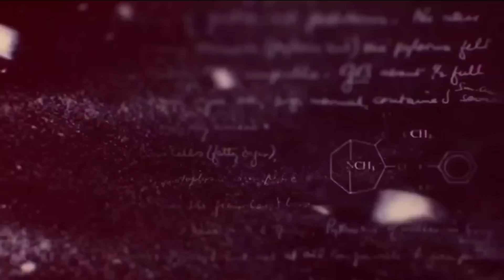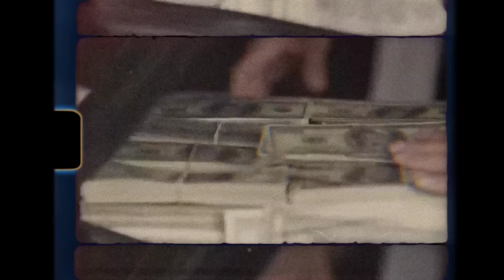🚨ÚLTIMA HORA: El Mayo Zambada REVELA TODA LA VERDAD de su captura y quien le quitó la vida a Melesio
¡Revelaciones Explosivas! El Mayo Zambada Habla Sobre Su Captura y Desvela Quién Mató a Héctor Melesio

En un giro inesperado que ha sacudido el mundo del crimen organizado y ha dejado a la opinión pública en un estado de asombro, Ismael "El Mayo" Zambada, uno de los líderes más enigmáticos y poderosos del narcotráfico en México, ha decidido romper su silencio. En una entrevista reveladora, el temido narcotraficante ha desvelado detalles impactantes sobre su propia captura y ha proporcionado información explosiva sobre el asesinato de Héctor Melesio, una figura clave en el ámbito del crimen organizado. Este testimonio no solo arroja luz sobre los entresijos del cártel de Sinaloa, sino que también reconfigura el entendimiento de los eventos que han sacudido al narcotráfico en los últimos años.

La captura de El Mayo Zambada, ocurrida en [fecha específica], fue un evento que marcó un hito en la lucha contra el narcotráfico. Durante años, Zambada había mantenido un perfil bajo, operando desde las sombras y eludiendo a las autoridades con una astucia envidiable. Sin embargo, su arresto, llevado a cabo por un operativo coordinado entre las fuerzas federales y locales, fue un golpe contundente para su imperio. La operación, que involucró un despliegue masivo de recursos y una estrategia de alta precisión, logró finalmente atrapar a uno de los fugitivos más buscados del mundo.